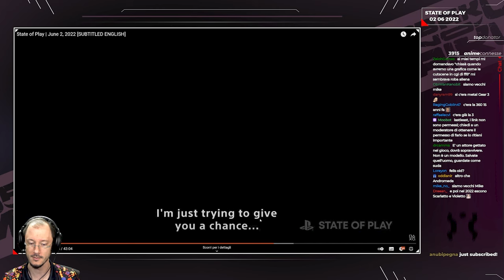[Reaction/Analisi] The Callisto Protocol Gameplay Trailer w/Sabaku & Phenrir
► Episodio di riferimento: State of Play [02/06/2022] w/Sabaku & Phenrir

00:00:00 Reaction al trailer con Phenrir
00:02:05 Analisi del trailer mostrato

Collaboratori
♦ Compositori:
- Camilla D'Onofrio: